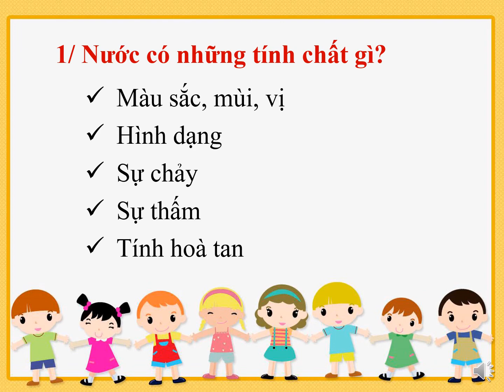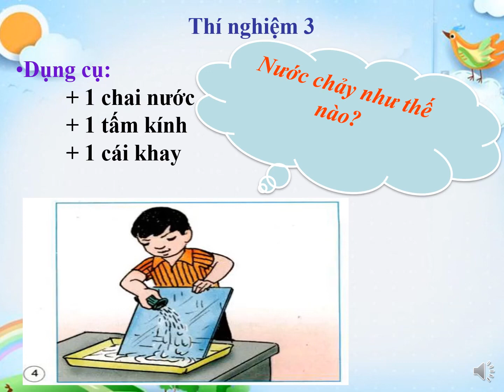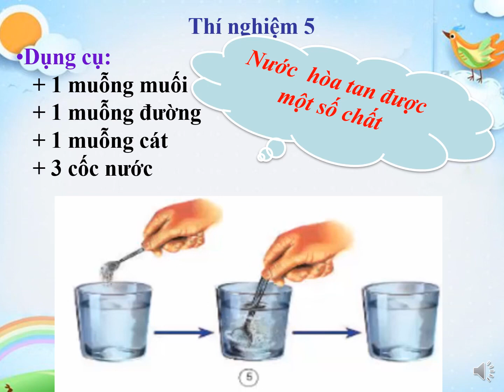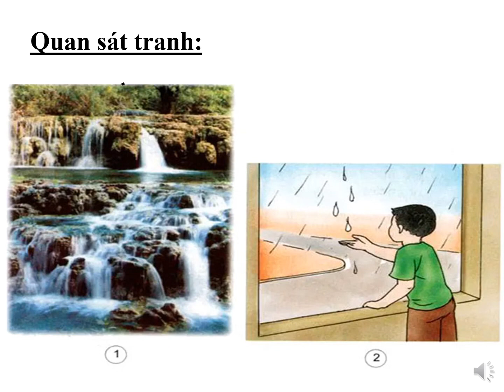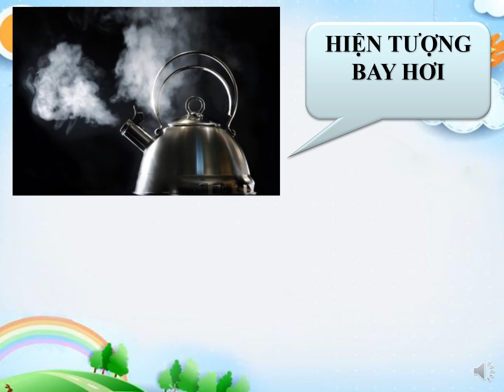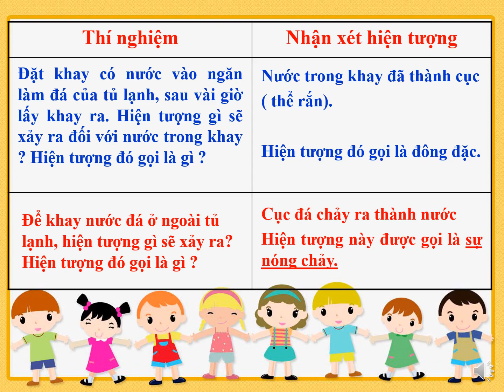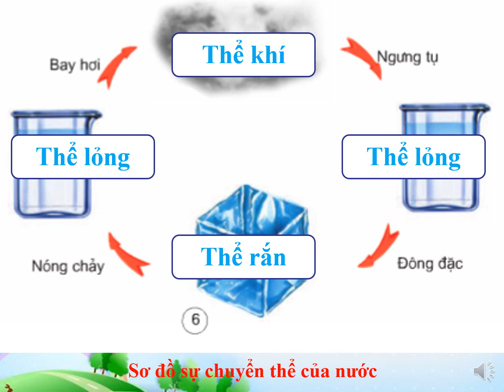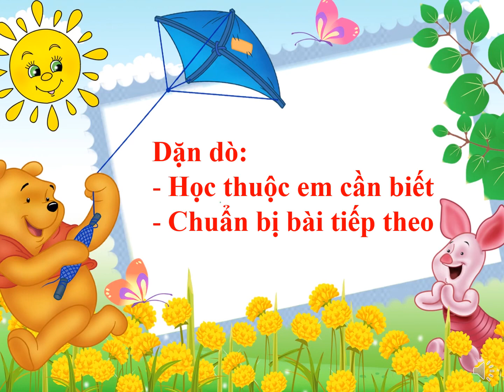K4 | Khoa học | Bài 20: Nước có những tính chất gì? - Bài 21: Ba thể của nước | Tuần 10 | HTK | Q.10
phongchongcovid-19